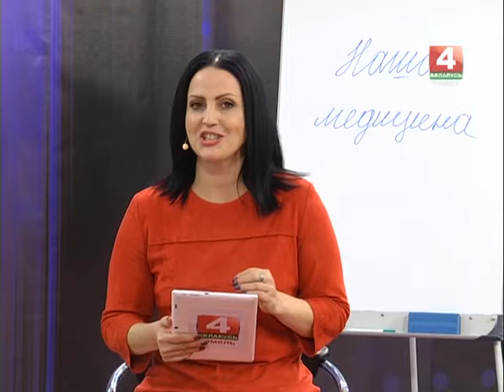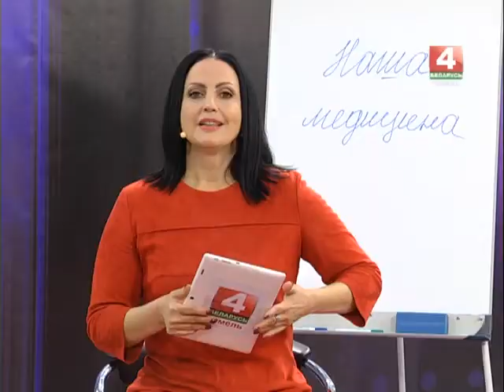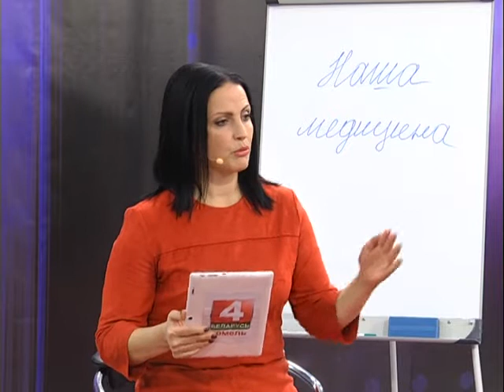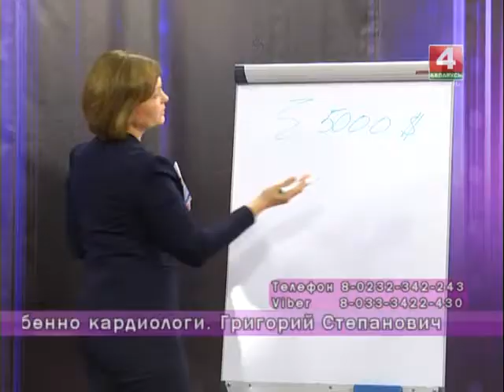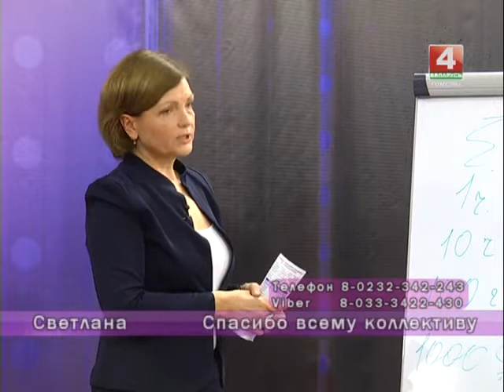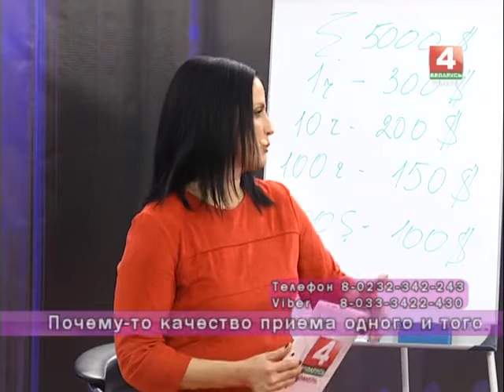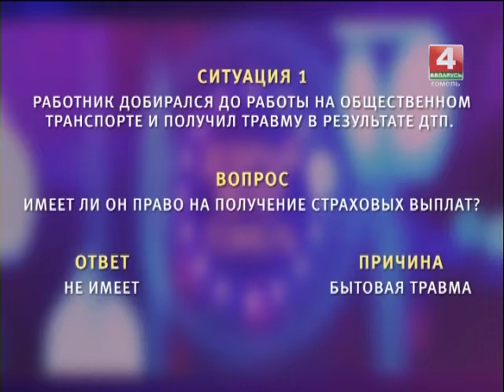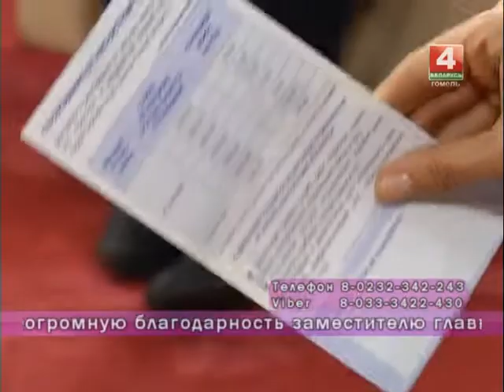Добрый вечер, Гомель! 27 10 2017 Наша медицина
Развгор в прямом эфире о нашей медицине.  Какое лечение выбирают жители нашей области; как относятся к медицинскому страхованию;  что можно и чего нельзя лечить по страховому полису; за чей счет мы должны проходить медосмотры и как на предприятиях следят за здоровьем своих сотрудников.

Гости в студии:
Мария РОМАНЕНКО, начальник отдела организации медицинской помощи по Гомельской области ОАО «Белнефтестрах»
Светлана ЯЛОВСКАЯ, начальник отдела страхования ОАО «Белнефтестрах»
Анатолий ЛАПУТЬ, главный технический инспектор труда Гомельского областного объединения профсоюзов
Ирина АТАРИК, заведующая отделом общественного здоровья Гомельского областного ЦГЭ и ОЗ
Надежда БЕЛОГЛАЗОВА, главный врач Добрушской центральной районной больницы